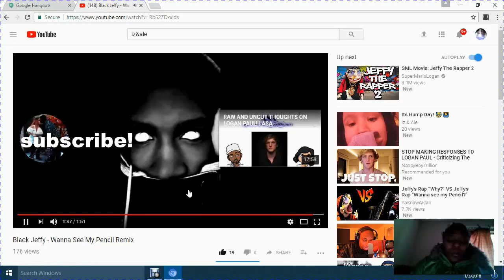IzApacalypse- wanna see my pencil remix {reaction}